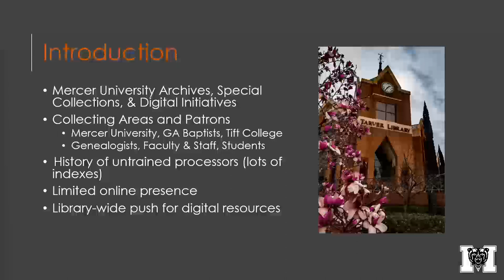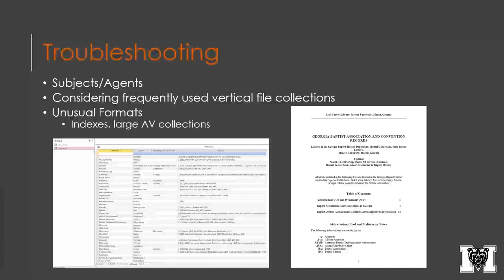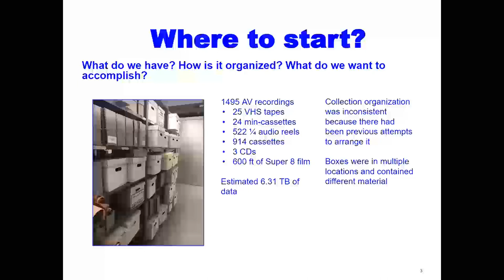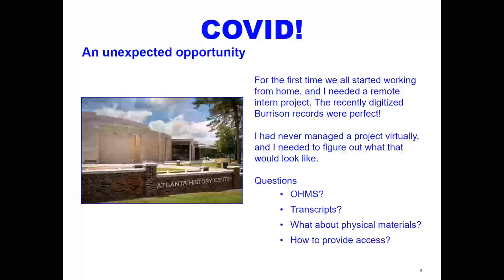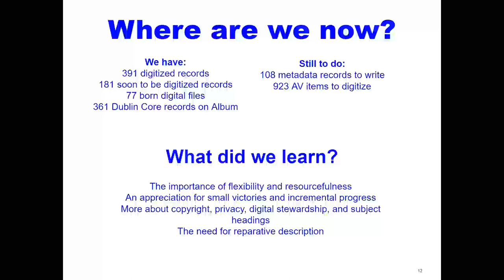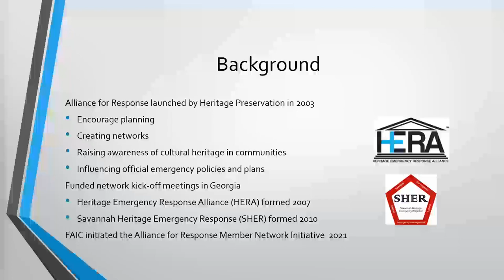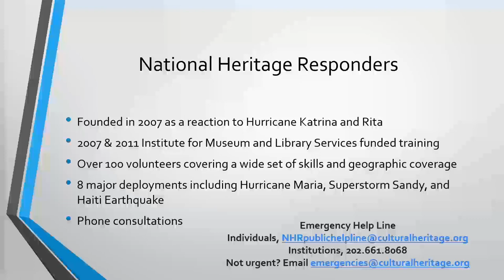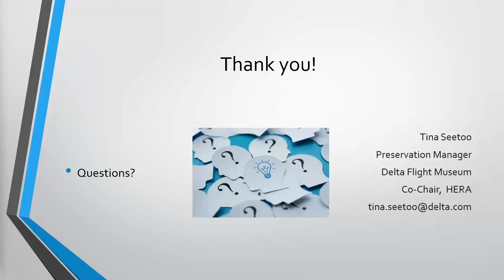2022 SGA Annual Meeting Session 4A: 15 minute presentations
Presentation 1: Broadening Archival Access with ArchivesSpace
Lydia Brown, Mercer University
Gabrielle Hale, Mercer University
Kathryn Sheriff, Mercer University

Mercer University archivists discuss how they have re-evaluated workflows, created new local standards for archival description, and made finding aids available online using ArchivesSpace and DSpace. They will describe the ways in which they’ve worked cross-departmentally in order to better meet users’ needs, how they created a semi-automated process for ingesting large-scale box and folder lists into ArchivesSpace using Python, and their approach to adjusting a variety of unconventional finding aids and indexes.

Presentation 2: No Clear Roadmap: An Overview of the Digitization and Cataloging of the John Burrison Georgia Folklore Archive Recordings
Leah Lefkowitz, Atlanta History Center

This session highlights the Atlanta History Center’s project to digitize and catalog the John Burrision Georgia Folklore Archive recordings, including a discussion of grant writing, metadata creation, ethical and legal considerations, anti-racist description, and intern management.

Presentation 3: Georgia Heritage Responders: Update and Next Steps
Tina Seetoo, Delta Flight Museum and Co-Chair, Heritage Emergency
       Response Alliance

We are all witnessing the frequency and intensity of natural disasters resulting from climate change. Disasters aren’t as scary if you are prepared and have identified local resources before a disaster strikes. This session will provide an update on disaster resources for cultural heritage organizations in Georgia including a new group of Georgia Heritage Responders trained specifically in emergency response for cultural heritage collections.